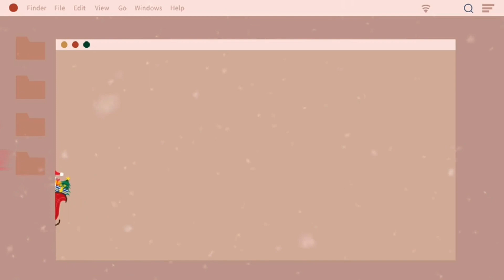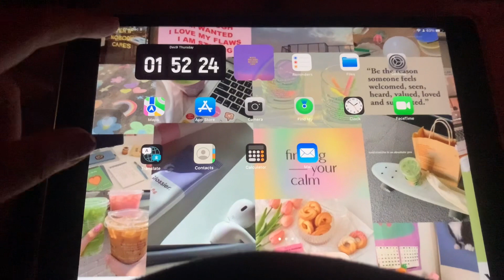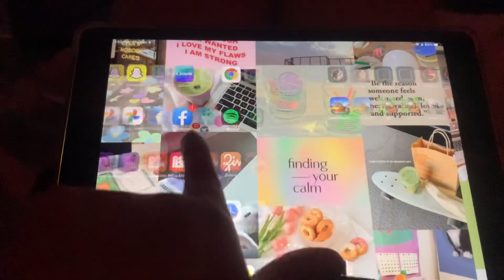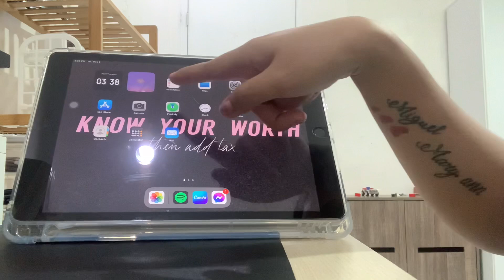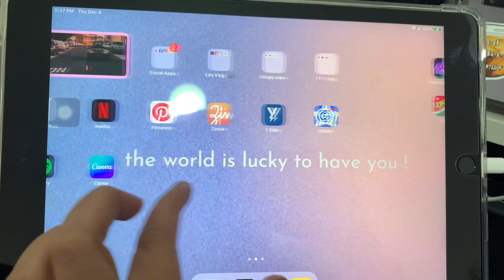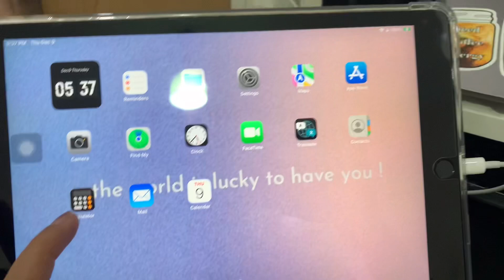VLOGMAS 09 : LAZY DAY